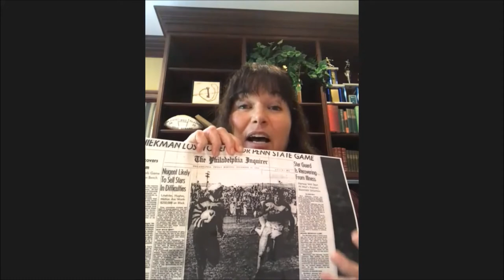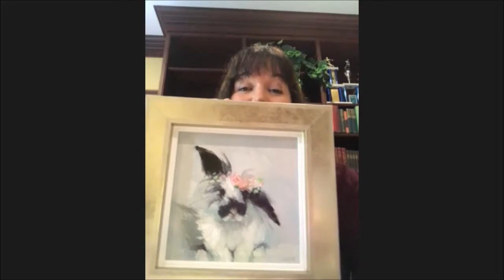Giving Paintings as Gifts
Andrea Strang, owner of Gallery 222, and Robert Francis James, professional painter

Few presents are as memorable as an original painting, and giving one to your sweetheart, spouse, partner, relative, friend, colleague, mentor, pastor or shrink is a smart way to signal that you’re spirited, cultured, thoughtful and indisputably big-hearted.

Decades later, when she has lost, broken, donated, discarded, re-gifted and forgotten all her other presents, she will inevitably still have yours, hanging proudly in her bedroom, hallway, living room, or somewhere in her home.

How’s that for the “gift that keeps on giving?”

Original paintings make extraordinary gifts. But which kind of painting should you choose?

Here are five tips:

Go for original. Original paintings are one-of-a-kind and thus more valuable than reproductions. And by choosing an original painting, you eliminate the risk your special gift also hangs in the wait-room of the local Jiffy Lube.

Go for small. Large paintings can make a bold statement, but the recipient might not like that statement. Small, intimate paintings, in contrast, are hard to dislike and easy to display. Remember, you’re not an interior decorator.

Go for safe. Landscapes, still lifes and figurative paintings - if competently painted - will be well received, while most nudes, portraits and “protest” paintings won’t. Avoid in particular any portrait of Elvis on velvet (also known as a “Velvis”). These works are an acquired taste - and most likely reproductions.

Go for personal. If you know the recipient has a passion for hiking, give her a rural landscape; for sailing, a seascape; for travel, a cityscape; for gardening, a floral arrangement; for cooking, a still life of food.

Go for finished. Don’t give a painting that still needs to be framed. It’s like giving a kid a shiny toy truck without the batteries.

Last, but not least, remember the gift of an original painting can increase in value. Who knows? The artist one day may rank among the majors. You just never know.

In 1964, Bob Dylan received a painting of Elvis as a gift from Andy Warhol, an artist whose reputation was far from solid at the time.

Dylan disliked the painting and hung it over his toilet, until a friend offered to trade it for a sofa.

Today, the Warhol is worth millions.

But follow the rules and your gift will never be traded - not even for a sofa.